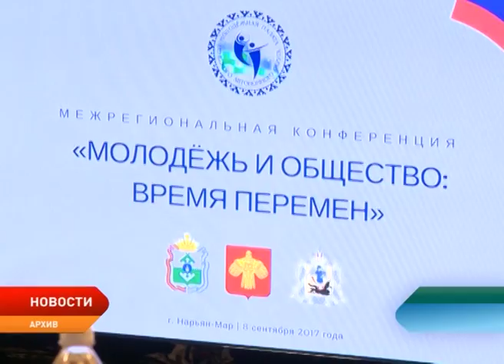Центру молодёжной политики и военно-патриотического воспитания НАО исполнилось 10 лет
Региональному центру молодёжной политики и военно-патриотического воспитания исполнилось 10 лет! В ноябре 2007 года он впервые открыл двери для окружных ребят, а впоследствии стал местом притяжения тысячи молодых людей со всего региона. Поздравил сотрудников центра с юбилеем глава региона Александр Цыбульский.